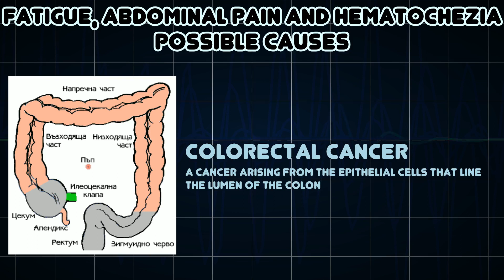Fatigue, Abdominal pain and Hematochezia (Medical Symptom)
Possible causes of Fatigue, Abdominal pain and Hematochezia (Medical Symptom)

Haematochezia is the passage of fresh blood through the anus, usually in or with stools